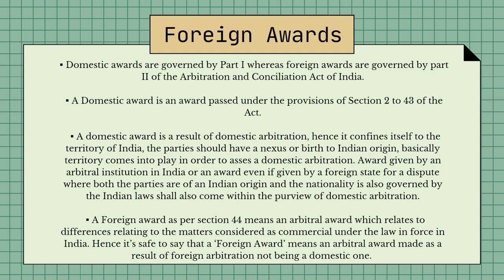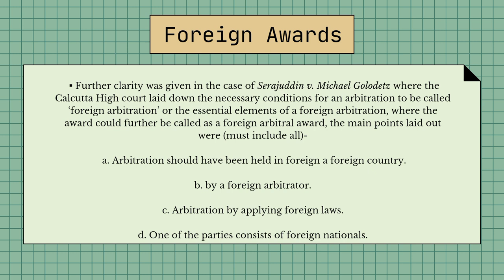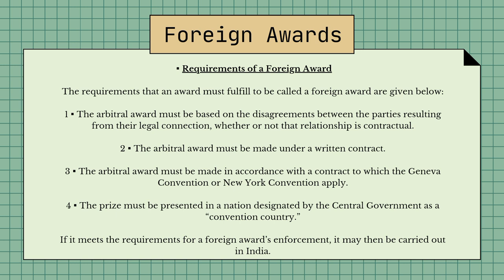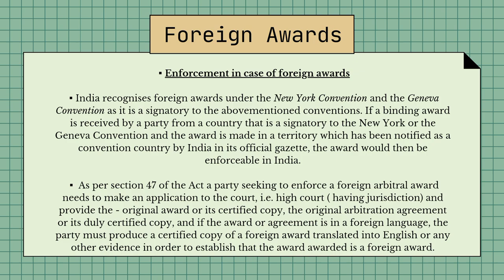ENFORCEMENT OF CERTAIN FOREIGN AWARDS | ARBITRATION AND CONCILIATION ACT,1996 |ADR| DIALECTICAL GIRL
This video discusses about one of the important topics of Alternative Dispute Resolution - 'Enforcement of Certain Foreign Awards'. And contains easy explanation with detailed notes of the topic.